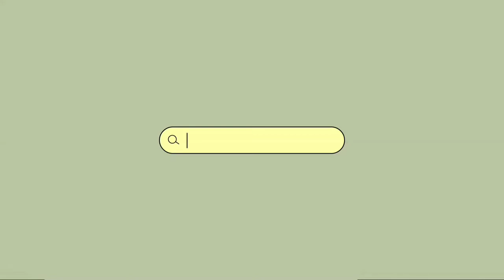MY HOMETOWN | Storytelling Technique in Tour Guiding